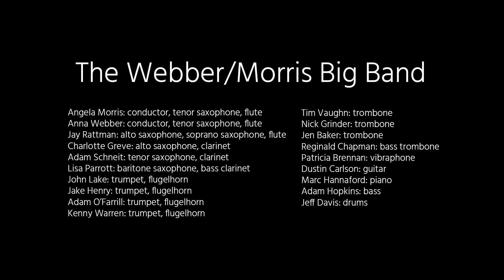Webber/Morris Big Band: Both Are True - Rebonds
Listen to "Rebonds" from the Webber/Morris Big Band's new album 'Both Are True.'

The piece is composed by Anna Webber and features a guitar solo by Dustin Carlson. The album will be released by Greenleaf Music on April 3, 2020.

Anna Webber and Angela Morris have co-led the Webber/Morris Big Band, an ensemble of stellar New York-based improvisers, since 2015. Webber and Morris compose vital, innovative repertoire that incorporates a jazz lineage with the extended techniques of modern improvisers and the compositional breadth of new music. The band’s instrumentation is a jazz staple, but the composers’ respective pieces are equally rooted in minimalism, pop, noise, and other music of the past century or so. There’s exciting interplay between Webber and Morris’ distinct yet complimentary compositional voices. Both composers are interested in the integration of improvisation and composed material in unpredictable and unorthodox ways, mutating the traditional sound of the big band into something undefinable and mysterious, and using extra-musical sources – such as poetry or mathematics – to form the foundation of new works. Webber and Morris are both saxophonists, and take turns filling the tenor saxophone chair while the other conducts her own works.

Personnel:
Angela Morris: conductor, tenor saxophone, flute
Anna Webber: conductor, tenor saxophone, flute
Jay Rattman: alto saxophone, soprano saxophone, flute
Charlotte Greve: alto saxophone, clarinet
Adam Schneit: tenor saxophone, clarinet
Lisa Parrott: baritone saxophone, bass clarinet
John Lake: trumpet, flugelhorn
Jake Henry: trumpet, flugelhorn
Adam O’Farrill: trumpet, flugelhorn
Kenny Warren: trumpet, flugelhorn
Tim Vaughn: trombone
Nick Grinder: trombone
Jen Baker: trombone
Reginald Chapman: bass trombone
Patricia Brennan: vibraphone
Dustin Carlson: guitar
Marc Hannaford: piano
Adam Hopkins: bass
Jeff Davis: drums